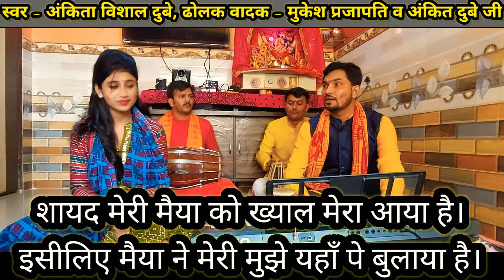ढोलक के दो धुरंधर एक साथ...माहौल बना दिए भाई...बहुत ही सुंदर व मनमोहक प्रस्तुति...ज़रूर सुने...!!!